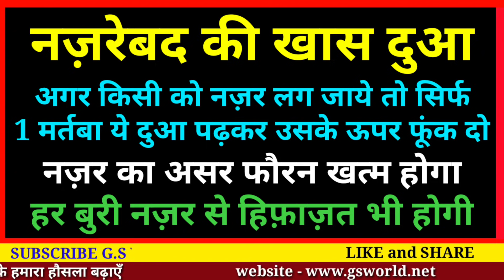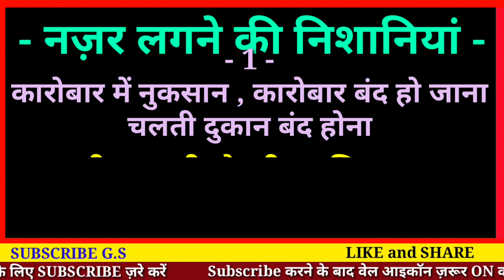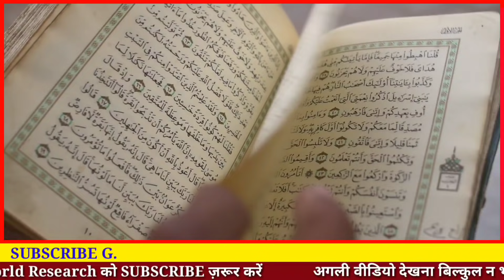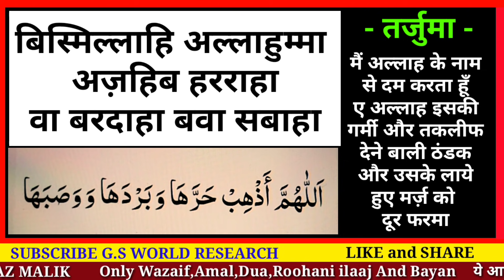हर इन्सान आज ही ये दुआ पढें | Nazar se Hifazat Ki Dua - Gs World Research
2 line ki 1 choti si dua jisko sirf 1 bar pdhne se nazar se hifazat hoti h or
hr buri nazar se nijaat bhi milti h

Milte Hai ek aur nayi video ke sath
allah hafiz

video title -